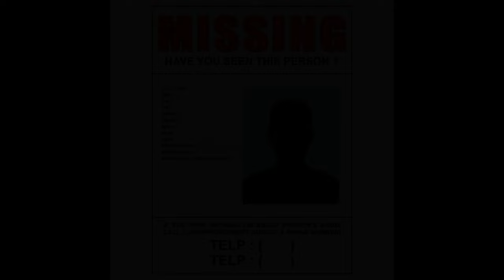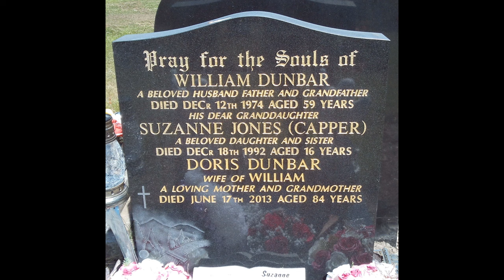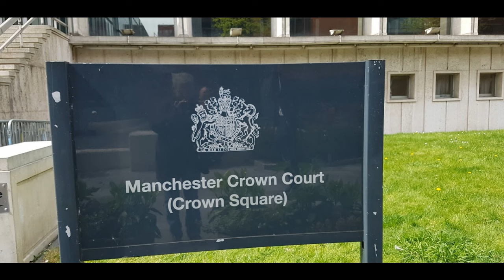The Horrific Death of Suzanne Capper [True Crime Documentary]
The Horrific case of vulnerable teenager Suzanne Capper tortured and murdered by a gang of 6 in the UK in 1992. Evil among us is a channel which focuses on horrific serious cases from the UK and abroad with a focus on lesser known cases and serial murderers from around the world.